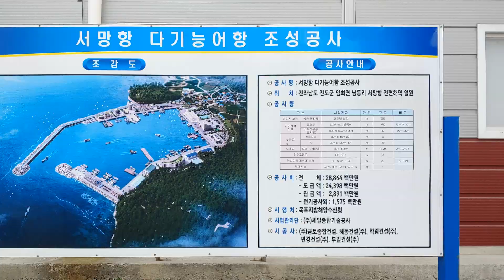한국 여행 : 진도군 서망항 / 드론영상 (Richard Park/리차드박)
진도군 서망항 / Jindo-gun Seomang Port
주소 : 전남 진도군 임회면 서망항길 28